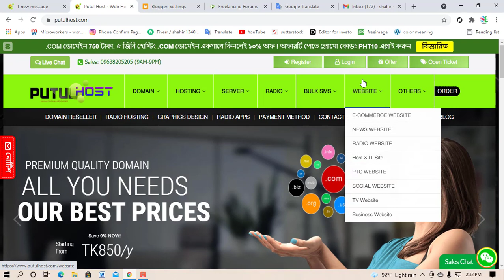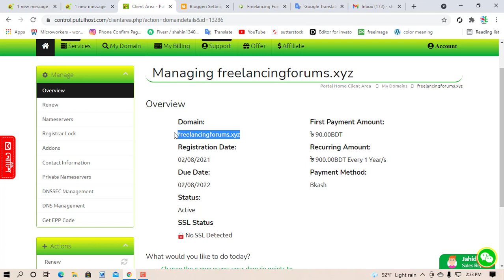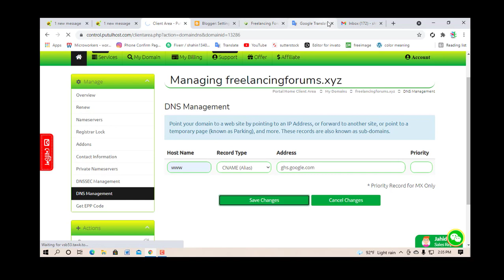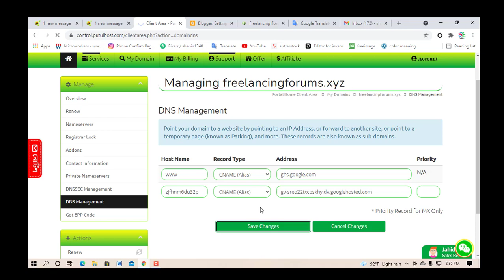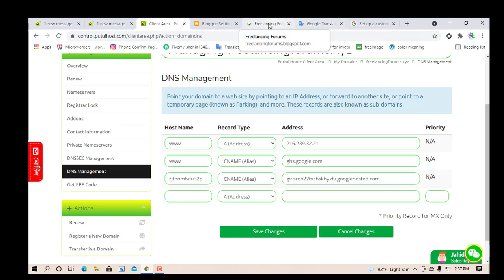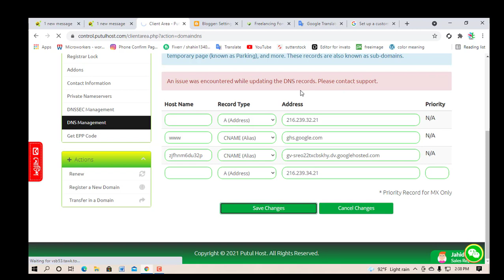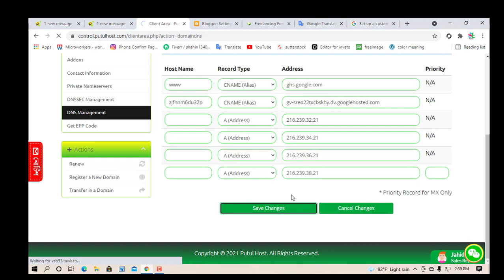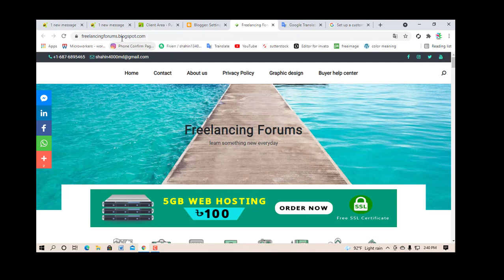How To Add Custom Domain To Blogger || 2021 - New Interface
How To Add Custom Domain To Blogger || 2021 - New Interface ||  Custom Domain  Easily Setup.